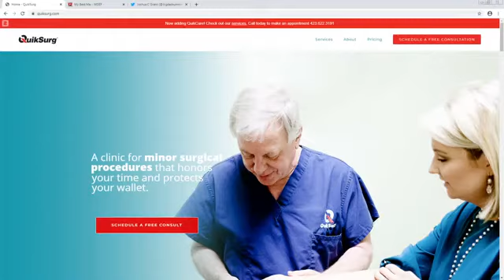QuikSurg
Willie Labonne from QukSurg talks about the heavy, early flu season we're going through this year.